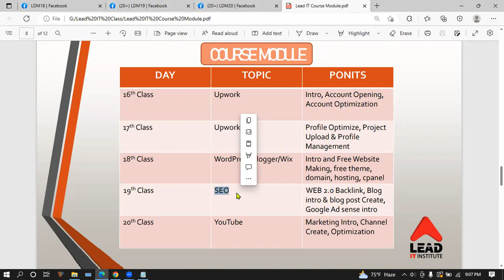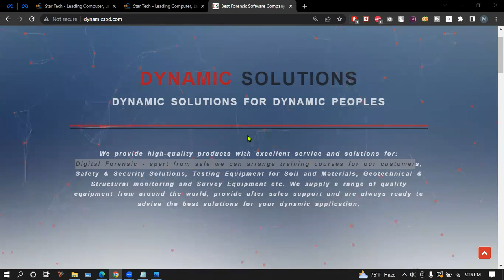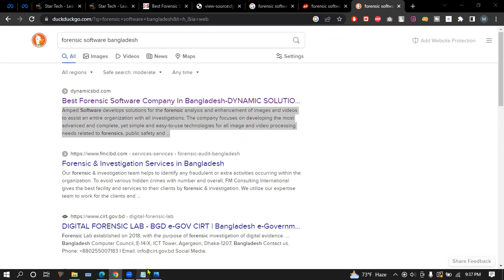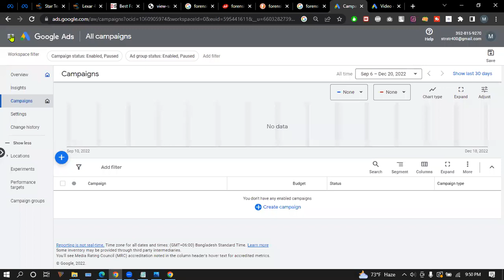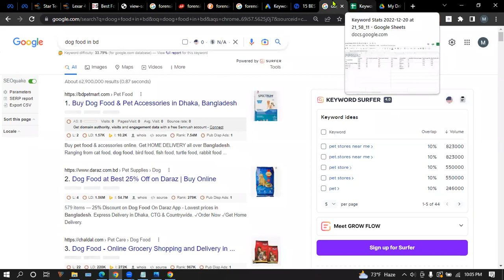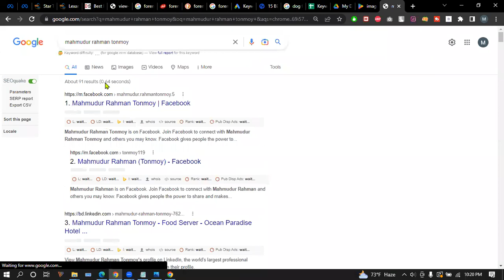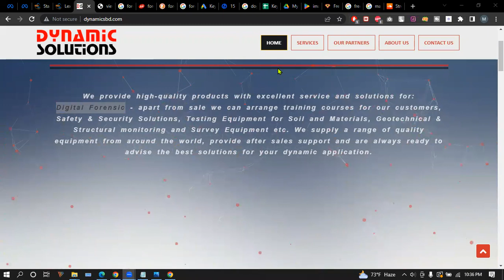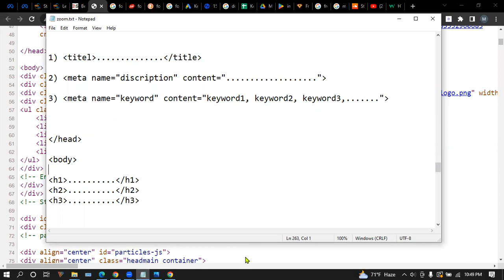SEO clasification, onpage seo, Image/Video seo & seo intro Class 19